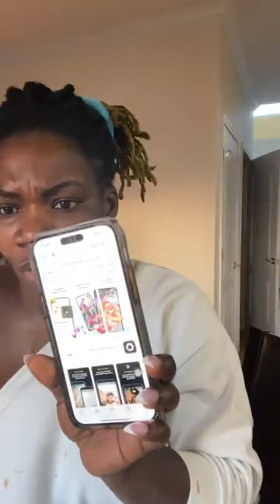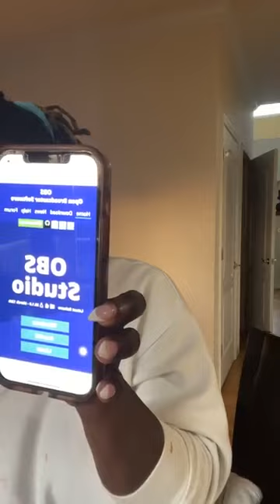Live With NDA